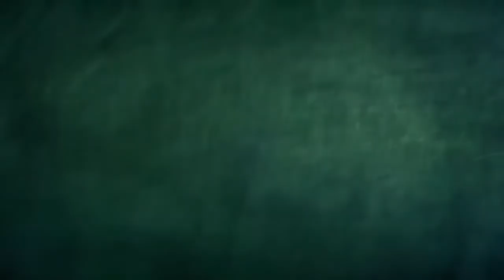Kebi Drives Cula Crazy! | Spookiz | Dibujos animados para niños | WildBrain en Español